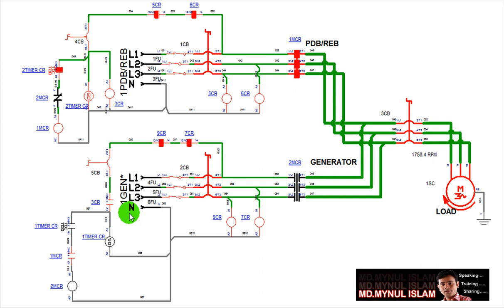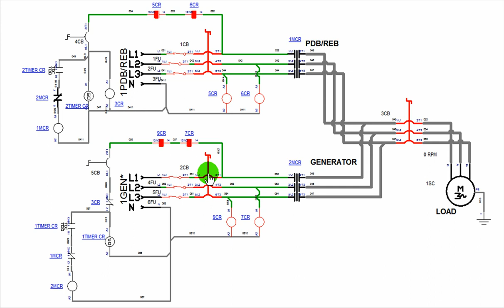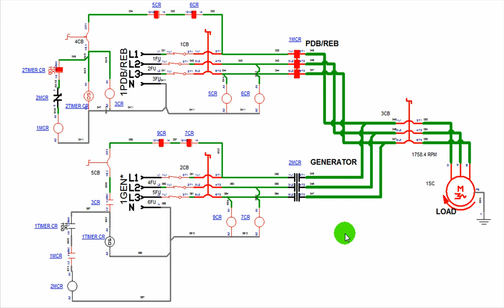ATS-Auto Transfer Switch Power & Control Diagram | Auto Change Over Power & Control Circuit✔✔✔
*আপনারা আপনাদের ইঞ্জিনিয়ারিং প্রোডাক্টের রিভিউ এর জন্য আমাদের সাথে যোগাযোগ করতে পারেন।

ATS Panel সহ যেকোন ইঞ্জিনিয়ারিং সার্ভিস এর জন্য যোগাযোগ করতে পারেন

EXCELLED ENGINEERING

ATS
ATS PANEL
Auto Change Over Switch
Auto Transfer Switch

 "How to Program SCHNEIDER Inverter | Start-up setting of VFD | Inverter Parameter Setting | Bangla"

Hi viewers, I'm Md. Mynul Islam. Here you can find various Tutorials for Learning. Here you can find the tutorial on PLC, HMI, VFD, PFI, EXCEL, PHOTOSHOP, AUTOCAD and many more.
In this tutorial you have came to know, How to Program a PLC Completely.

For any query please contact with below mail